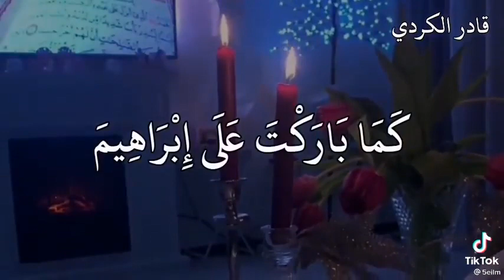February 25, 2022